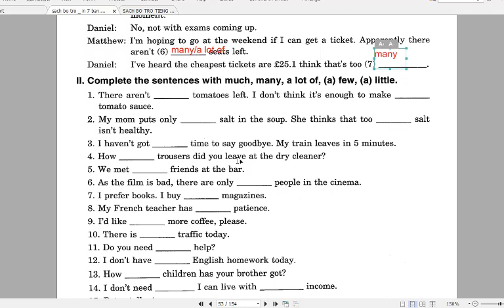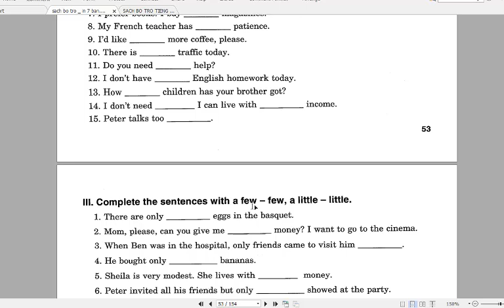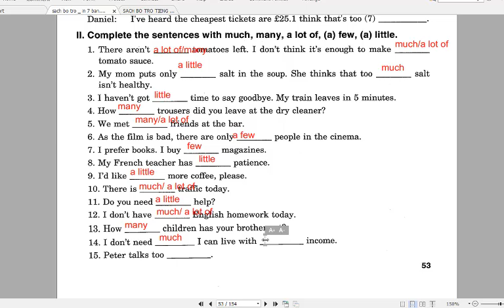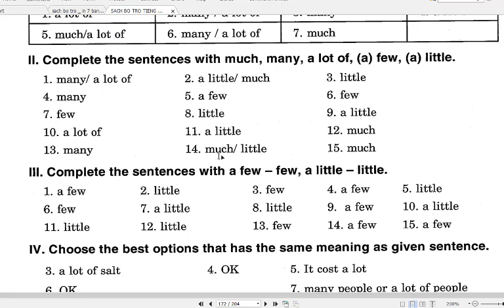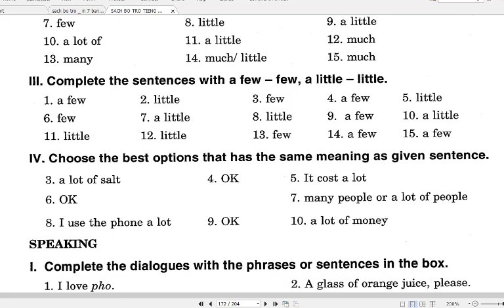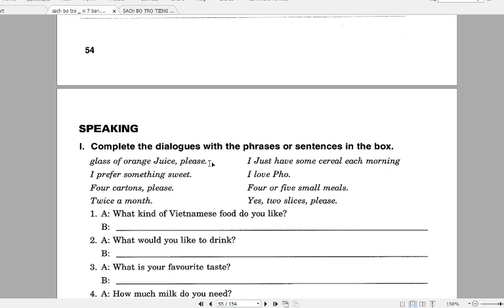Giải Bài Tập Bổ Trợ Tiếng Anh 7 Global Success (Unit 5 Food and Drink) Phần 3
HƯỚNG DẪN CÁCH TÌM VIDEO THEO TỪNG KHỐI LỚP:
Lớp 6
Lớp 7
Lớp 8
Lớp 9